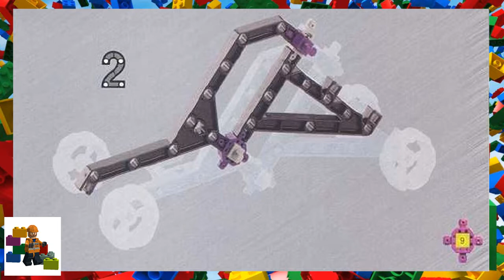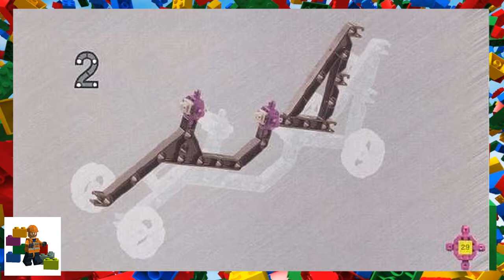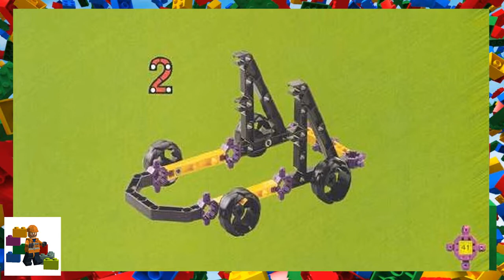LEGO instructions - ZNAP - 3501 - Jet-Car